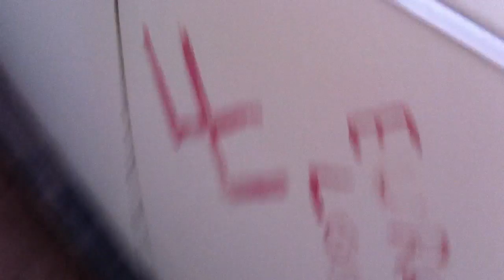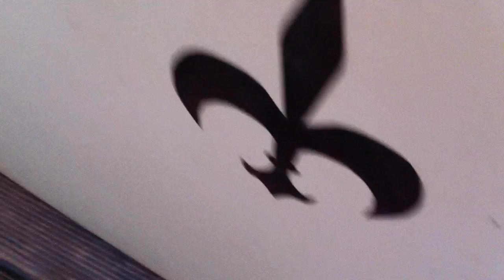Quer comprar um fusca 1300 1500 ou 1600 veja esse vídeo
Quer comprar um fusca com motor 1300

se você quer comprar um fusca antigo, saiba como avaliar um carro antigo e saiba o que o fusca tem a te oferecer, saiba que o fusca não é um carro grande por dentro, mas saiba das vantagens do carro também, o fusca é um carro antigo porém um carro econômico, e muito bom.